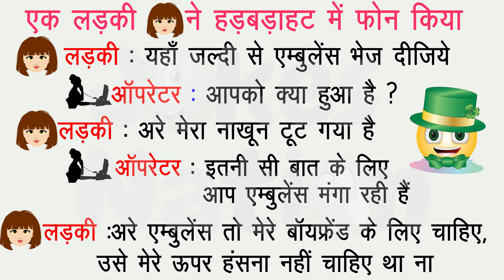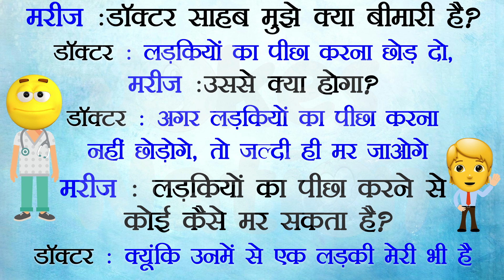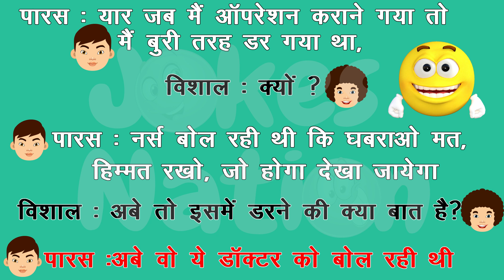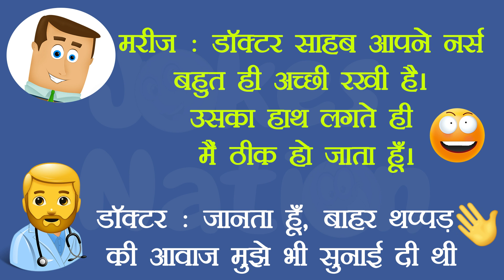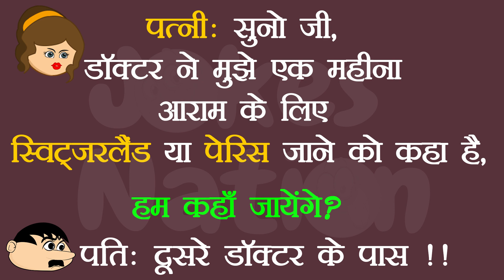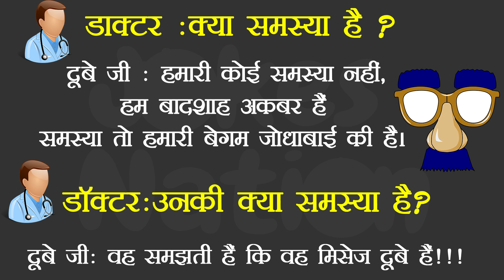डॉक्टर मरीज़ चुटकले | Doctor Patient Jokes in Hindi | Funny Jokes (Part 3)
Wonderful collection of Doctor Patient Jokes in Hindi for all the age groups. Keep enjoying, laughing and be stress free with these jokes.